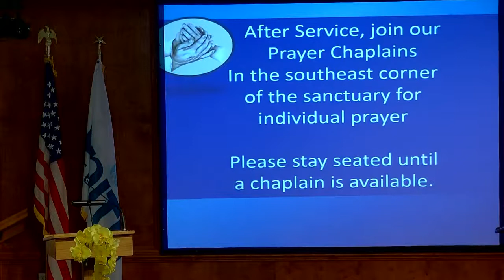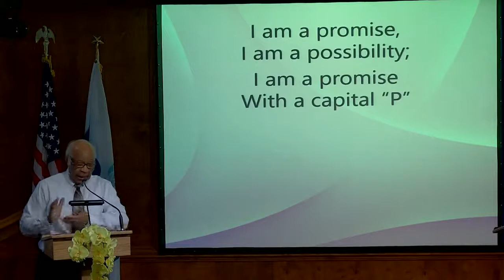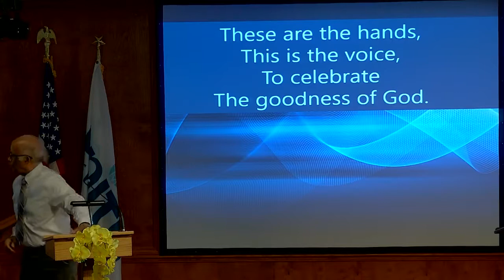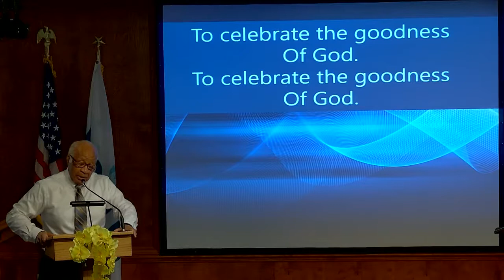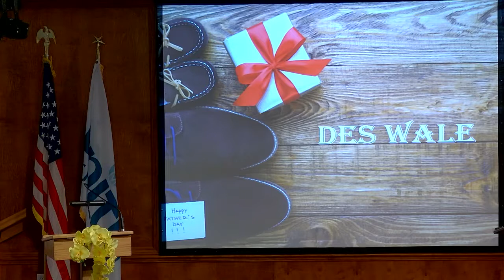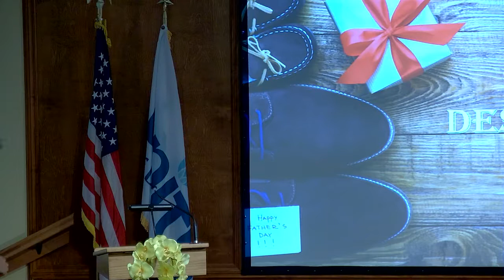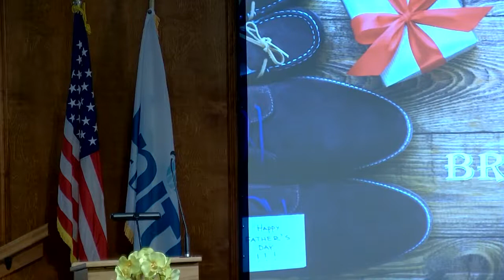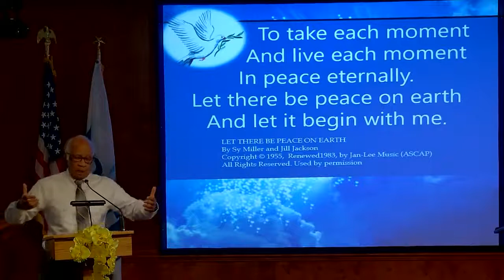Father's Day Service delivered by Rev. Teresa Curry, June 20, 2021